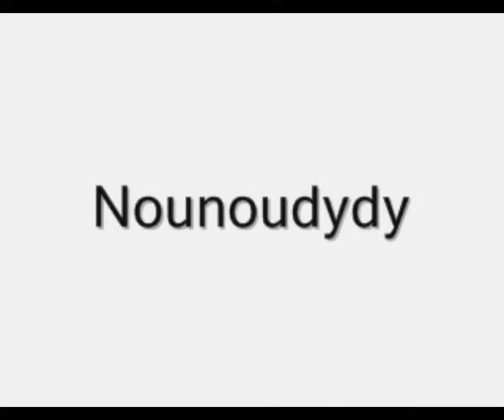SHEILA - Les papillons (45T EP - 1967)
"Depuis que je suis toute petite, le soir je m'endors tout de suite sans effort et sans appréhension...
Certains font des cauchemars horribles avec des aventures terribles...
Moi, je vois voler les papillons..."
Attention, voilà Sheila !
Pour son 16ème disque, elle nous chante : "Le kilt", "Dans une heure", "Oh ! mon Dieu qu'elle est mignonne" et : "Les papillons".
Chanson écrite par Eric Charden , Monty, Jacques Plante et Claude Carrère.